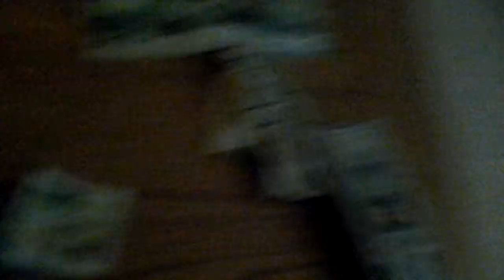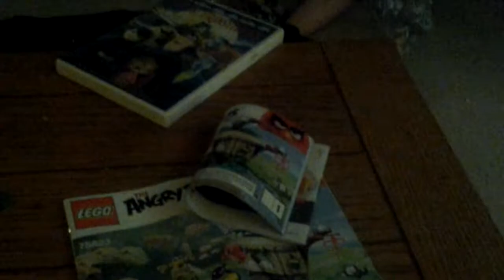Yo-kai watch toy review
I would review the game but I didn'T buy it yet.